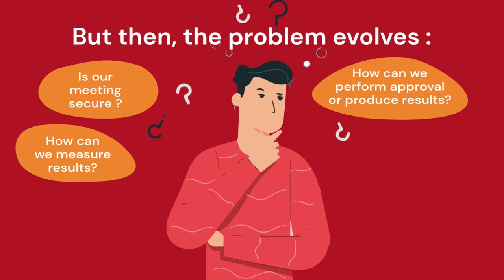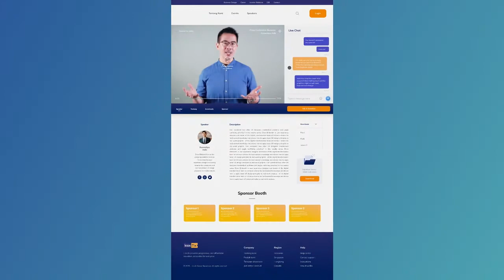KiosBiz by KiosTix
Solusi Terlengkap Event Virtual Perusahaan Anda
Selenggarakan event virtual Anda dengan produksi berkualitas tinggi, dilengkapi fitur interaksi pengguna, manajemen tiket dan sistem database yang terintegrasi.
Info via WA 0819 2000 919 atau kunjungi : kiostixaja.kiostix.com